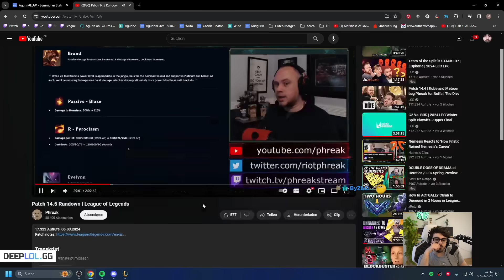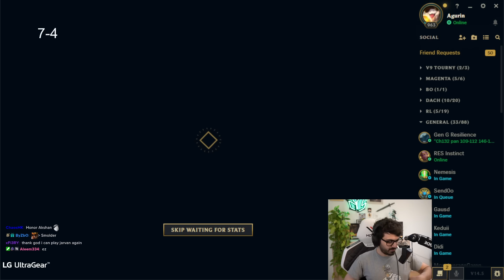JARVAN IS PRETTY GOOD I GUESS